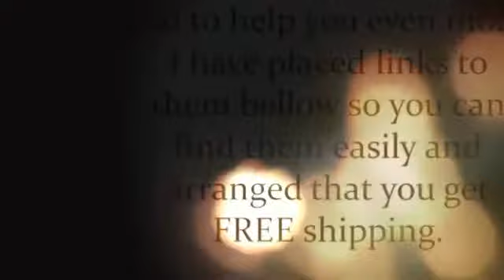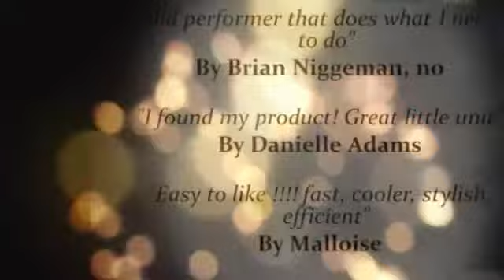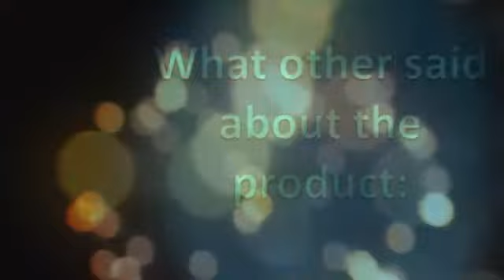intex hose adapter